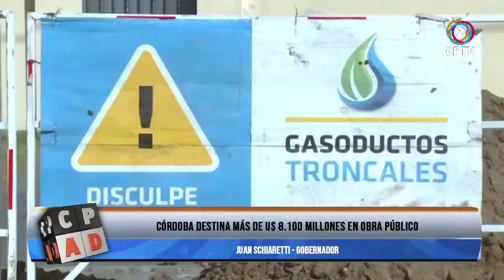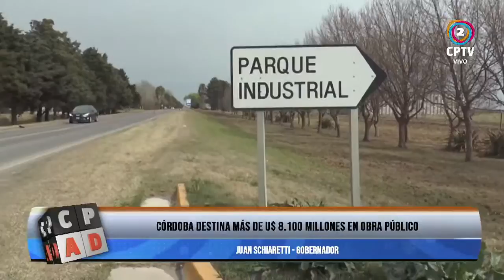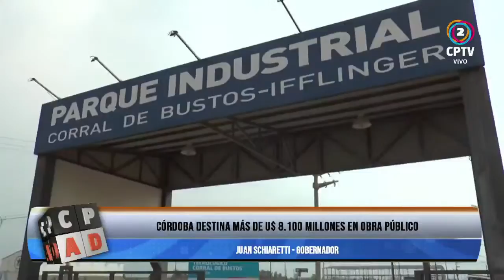Córdoba destina más de U$ 8.100 millones en obra público